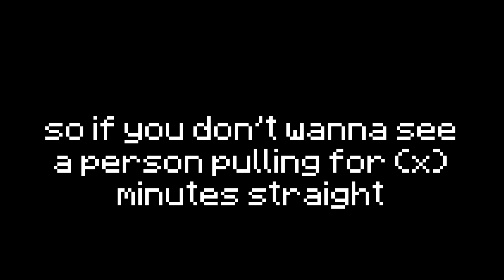Pulling for 4 minutes straight... | All Star Tower Defense (Roblox)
hiiiii , so i decided to check out all star tower defense and it turns out alot of things has changed like the new special banner, so i took this opportunity to make a very random video where i just rolled for 4 minutes straight , hope you enjoy LMAO